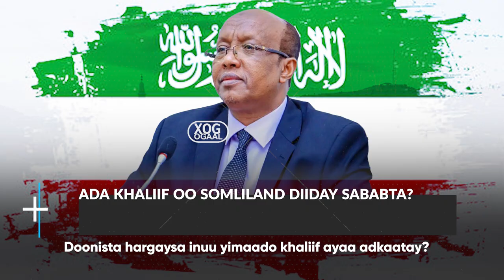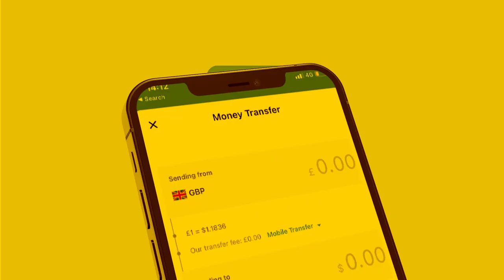Xog Khaliif oo Ergo Cusub usoo Diray Somaliland Xukuumada ayaa diiday imatinkiisa Hargaysa? Sababta